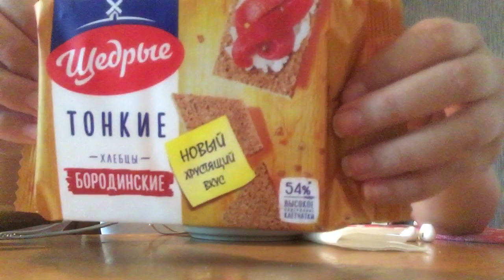MUKBANG CHICKEN CHICKEN BUCKWHEAT AND TASTY TOMATOES WITH CHEESE❤️